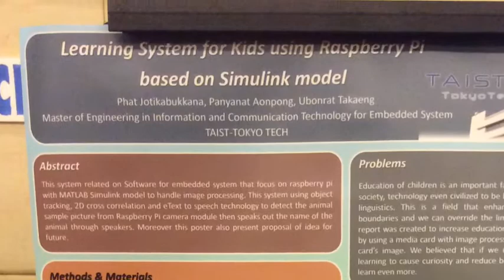Raspberry Pi + MATLAB/Simulink Mini Project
Demonstration of image processing and control applications on March 24, 2015 at ICICTES conference 2015, Novotel Huahin.